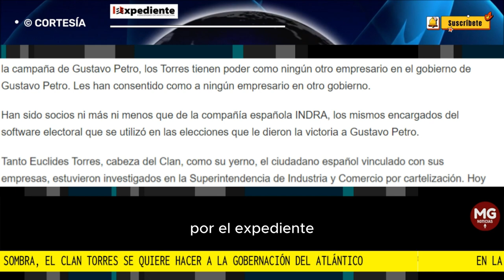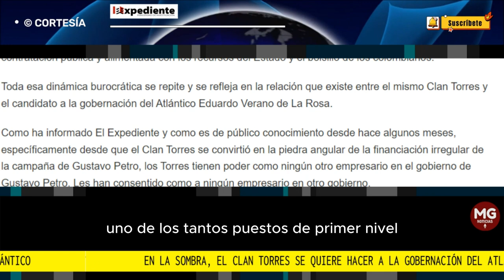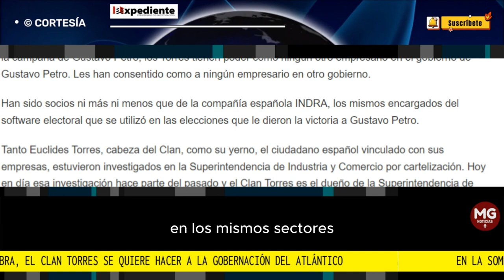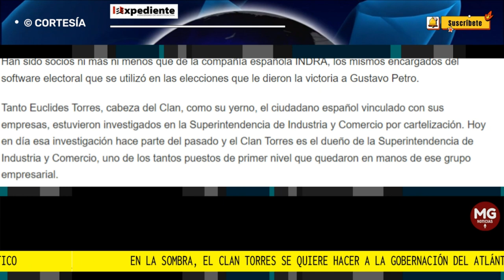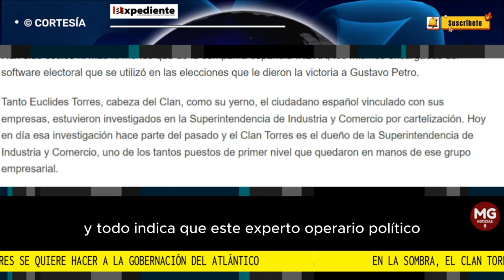🛑 EN LA SOMBRA, CLAN TORRES SE QUIERE HACER DE LA GOBERNACIÓN DEL ATLÁNTICO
La relación entre el Clan Torres y el gobierno de Gustavo Petro representa todo lo que está mal en la política: la financiación de campañas por debajo de la mesa con dineros de dudosa procedencia, a cambio de poder en el gobierno que resulte electo. Poder que se traduce en puestos, contratos y todo tipo de facilidades para seguir consolidando su red empresarial, construida sobre la base de la contratación pública y alimentada con los recursos del Estado y el bolsillo de los colombianos.